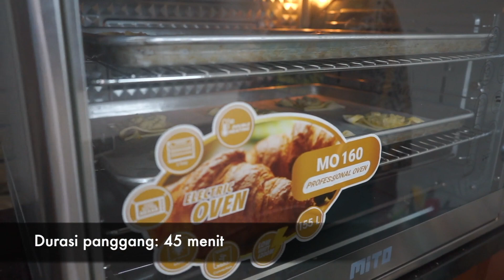Testurnya Berlapis. Begitu Dibelah, Ada Bunyi Kresek-Kresek Gituh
Bahan:
1 pack Puff Pastry Bonchef
1 Resep ragout ayam
2 btr telur untuk polesan

Resep Ragout ayam:
1 sdm margarin
¼ bh bawang bombay, cincang halus
50 gr daging ayam giling
2 sdm tepung terigu protein sedang
150 ml susu cair
50 gr jamur kaleng, dicincang kasar
½ sdt garam
¼ sdt merica bubuk
¼ sdt pala bubuk
1 sdt gula pasir
1 sdt kaldu bubuk
1 btr kuning telur, dikocok lepas
30 gr keju parut

Cara membuatnya:
1. Panaskan margarin. Tumis bawang bombay sampai harum. Masukkan ayam giling. Aduk sampai berubah warna.
2. Tambahkan tepung terigu. Aduk rata. Tuangi susu cair sedikit-sedikit sambil diaduk sampai licin. Masukkan jamur, garam, merica bubuk, pala bubuk, dan gula pasir. Aduk rata.
3. Tambahkan kuning telur. Aduk cepat. Masukkan keju parut. Aduk rata. Sisihkan.
4. PENYELESAIAN: Lihat dalam video

Wok Pan 32 cm 2 Handle + Lid
Spesifikasi:
✅PFOA FREE
✅Anti lengket
✅Total 6Layer Granit
✅Cadmium Free
✅Lead Free

MITO Profesional Electric Oven GRANDE MO 160
Spesifikasi:
- Daya Rendah : 1200 Watt ( 1 Pemanas ) dan 2400 Watt ( 2 Pemanas )
- 60 Minutes Timer with Bell
- Pilihan temperatur : 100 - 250 c
- Dimensi Produk : 829 x 590 x 496 mm
- Ukuran Dalam : 650 x 520 x 440 mm
- isi dalam box tambahin Baking Glove

Fitur :
- Professional Oven GRANDE
- Kapasitas Besar ; 155 Liter
- BIg Fan
- Double Heating ( 2 Pemanas )
- Diamond Surface Heat Reflector
- Convection
- Rotisserie Function
- Grill/Bake
- 3 Tray
- Dilengkapi dengan Lampu
- All Stainless Steel Outlook
- Crumb Tray for easy Cleaning
- 4 Tombol knob untuk Control

Isi dalam box:
Unit
- Rotisserie Fork
- Enamel Bake Tray
- Double Wire Rack
- Tray Holder
- Crumb Tray

Keunggulan Oven MITO :
1. Adanya teknologi DIAMOND CAVITY yang dapat memanggang lebih merata
2. Dilengkapi dengan ROTISSERIE PICK untuk memanggang seekor ayam utuh
3. Desain warna silver yg Elegan dan dalam yg luas
4. Timer untuk waktu lama memanggang & bell ring jika sudah selesai.
5. Terdapat pengaturan untuk api atas saja (1200watt), api bawah saja(1200watt) , ataupun api atas bawah bersamaan(2400watt).

Jika Sobat Kuliner tertarik, kuy ah ke toko online di bawah ini ya: